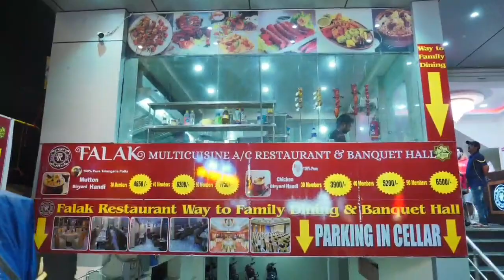Massive Fire Brokeout in 60 Storey Building in Mumbai